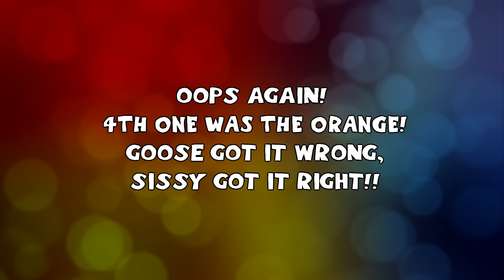Edible Bubbles by Bubblelick: Taste Challenge!!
Edible Bubbles by Bubblelick from Vat19 taste challenge!! Goose and Sissy do a taste challenge to see if they can tell the flavor in the bubbles!! Please excuse the mistakes at the end, mom got confused :)

This video is not sponsored, we were just having fun with a super cool product from a super cool company (meaning Vat19 of course)!!

We look forward to sharing more fun with you!